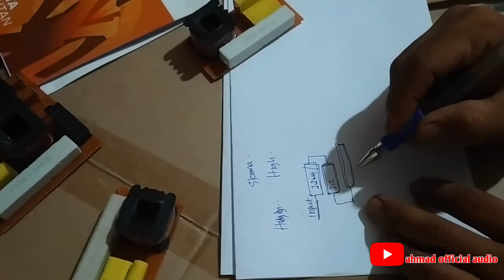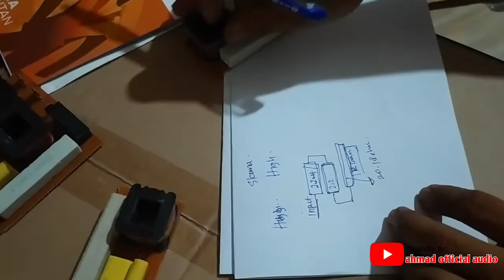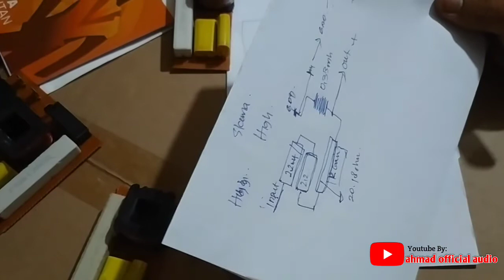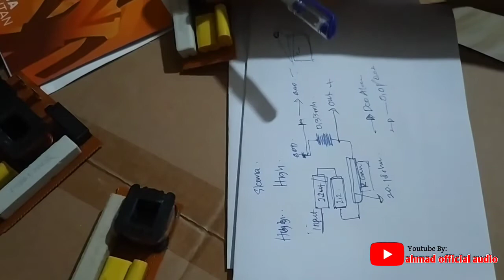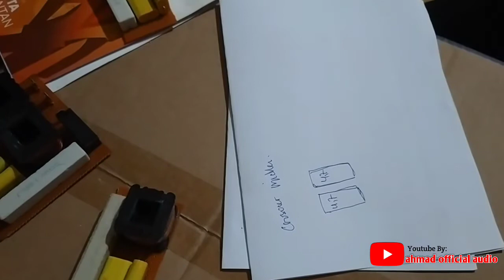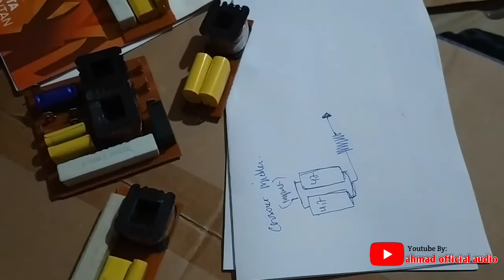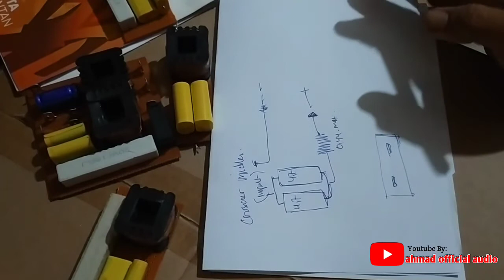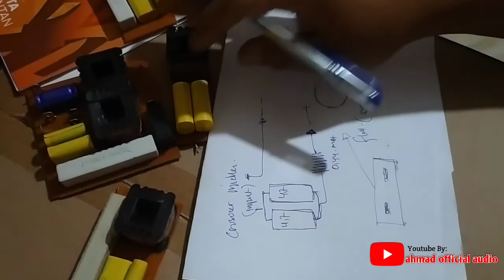SKEMA CROSSOVER PASIP MIDLLE HIGH